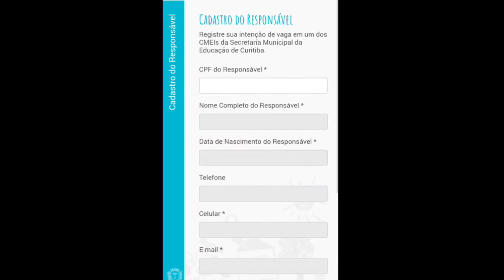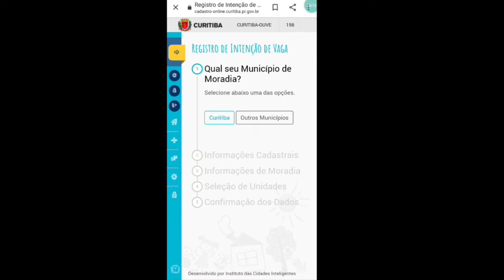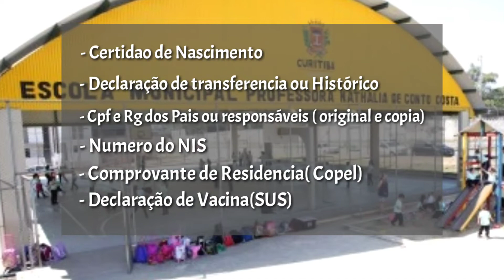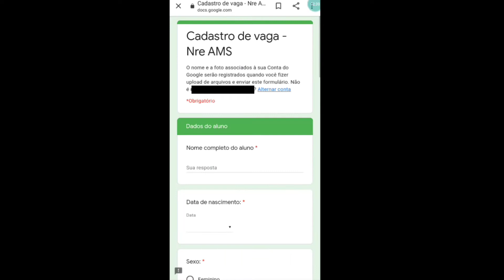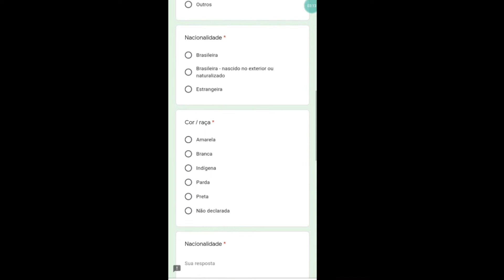Escolas e Creches de Curitiba Atualizado Agosto 2020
Aqui é no Rob!

Nesse vídeo vou mostrar como matricular seu filho em uma Crechepublica ou na Escolapublica de Curitiba pela internet. E como praticamente tudo sofreu mudanças, inclusive nas escolas e creches no que diz respeito a Matrículas, intenções de vagas, compra de matrícula, tanto em Creche, Cmei , Escola Municipal do 1° ao 5° ano, e Escolas Estaduais do 6° ao 9° ano.
Vou dividir esse tema em 2 ou mais partes, pois esse tema é bem extenso.
Tem muita informação boa e atualizada de Agosto de 2020.

Links para Matrículas +

📌URBS (Condução Escolar)👇👇👇
O atendimento administrativo é das 12h30 às 18h30, de segunda a sexta-feira, pelo
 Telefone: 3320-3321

📌Quer fazer parte do Grupo de Whatsapp do canal?

CANAL FALA ROB